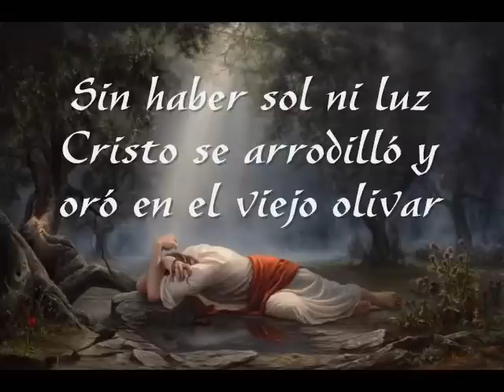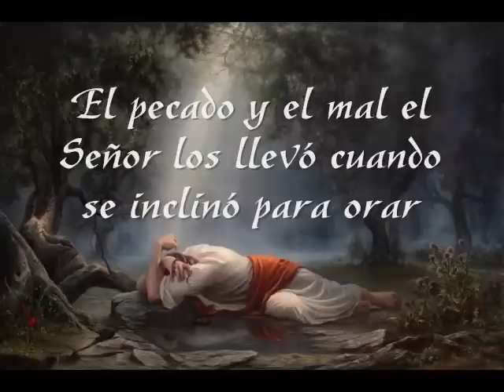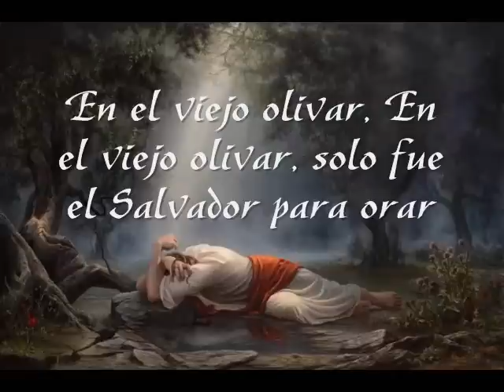2 En El Viejo Olivar pista Greg y Gail Skipper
Pista #8 del CD Alabanza de Resurrección-Una Cantata para Semana Santa
Creada por Greg y Gail Skipper
Arreglada por Greg Skipper y Stan Pethel